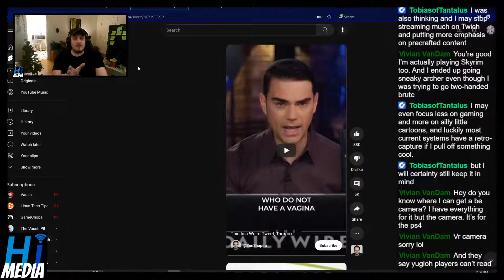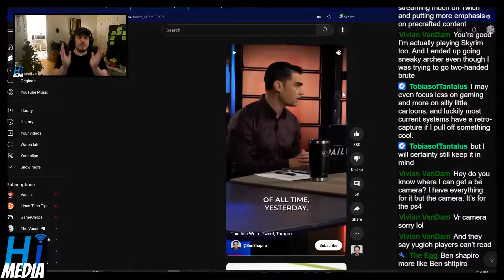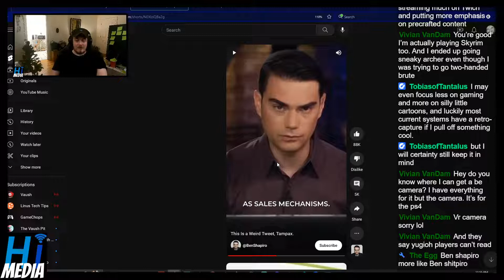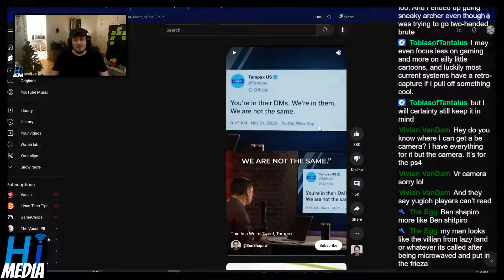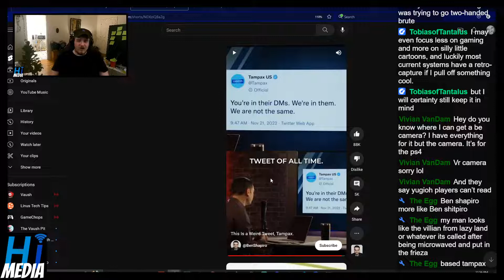Bepo Shapipo Has Never Had Sex